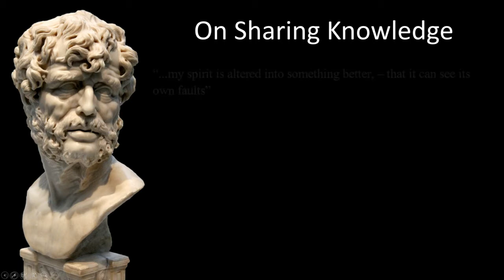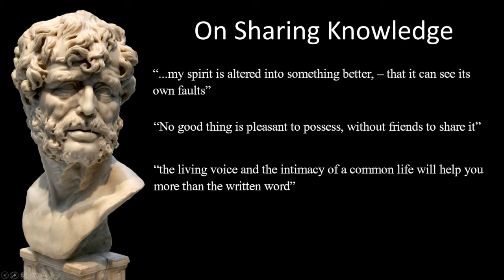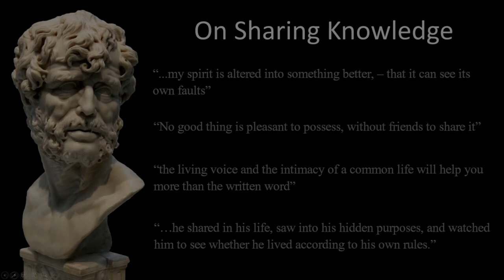Seneca - Moral Letters - 6: On Sharing Knowledge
This is my own recording of a public domain text. It is not copied and I retain the copyright.
The Moral Letter to Lucilius are a collection of 124 letters which were written by Seneca the Younger at the end of his life, during his retirement, and written after he had worked for the Emperor Nero for fifteen years. (These Moral Letters are the same letters which Tim Ferriss promotes in the Tao of Seneca)

Amazon Referral